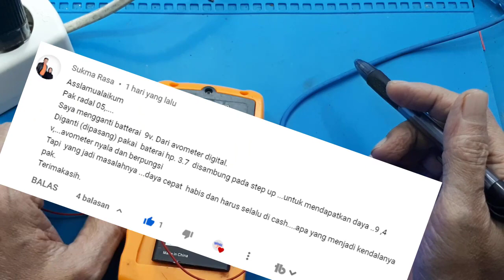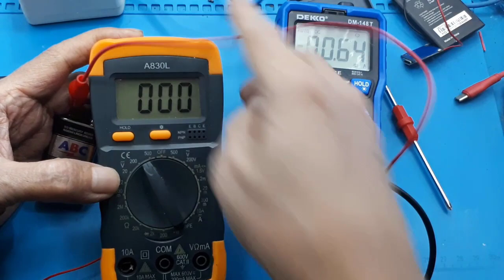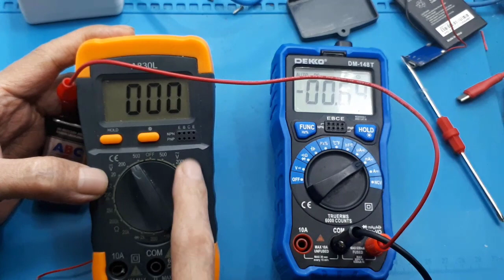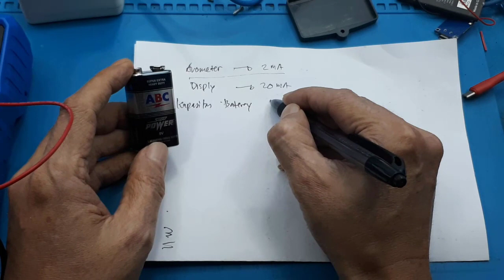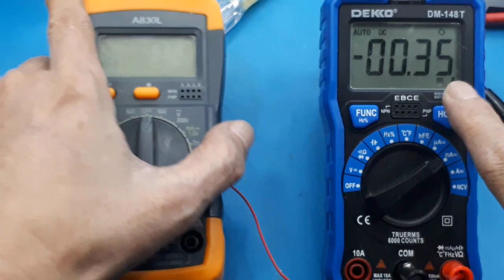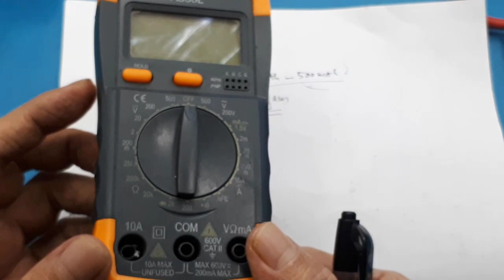Tidak perlu ganti baterai 9V pada avometer- Ganti baterai multimeter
Video ini hanya menunjukan cara mengganti baterai 9V multimeter dengan baterai bekas HP

00:00 Radal05
00:12 Kenapa baterai di avometer cepat habis
02:25 Konsumsi arus avometer
04:00 Perhitungan kemampuan baterai
06:00 Assembly